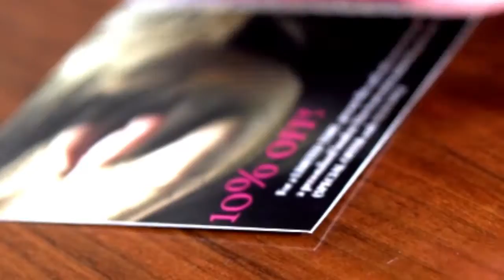Boudoir Photography Denver | Under the Garter | {Shannon} - Boudoir Video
Shannon pays homage to one of her favorite TV shows in this sexy thriller. What's your story?

Boudoir Photography Denver | Under the Garter. Meet the Real You.